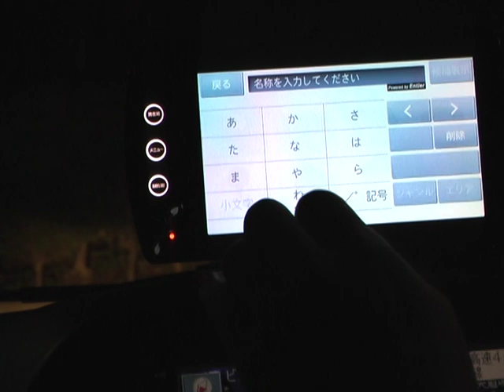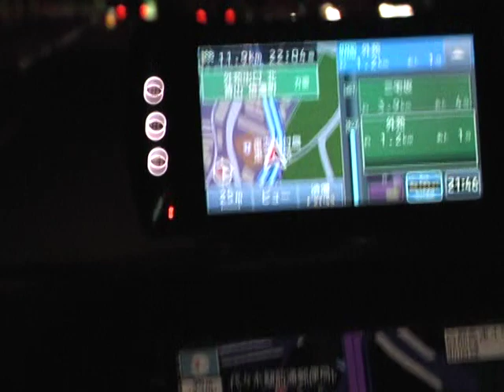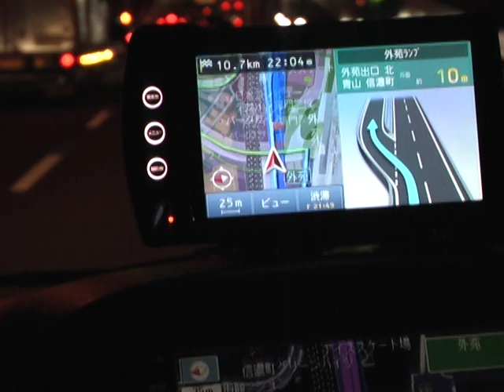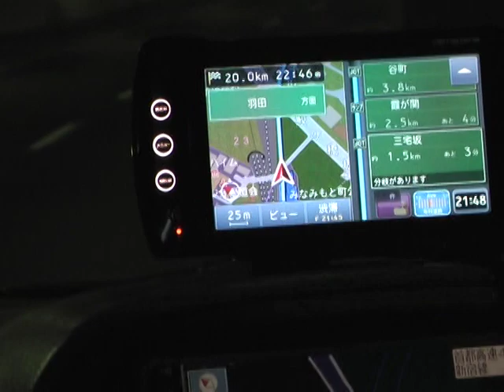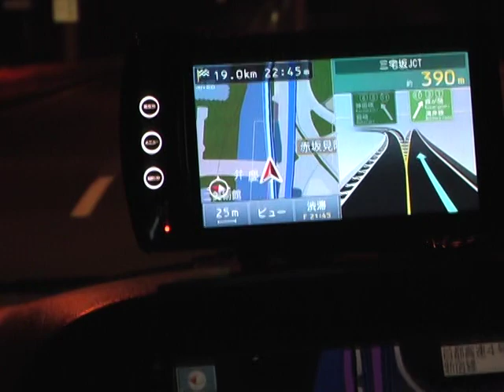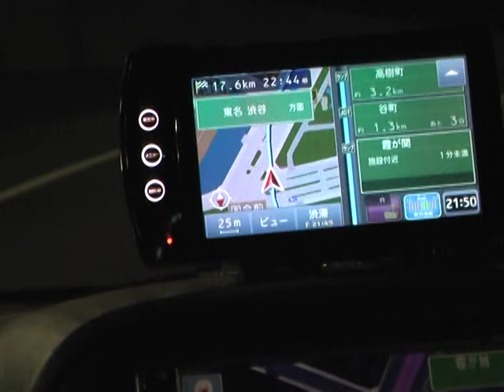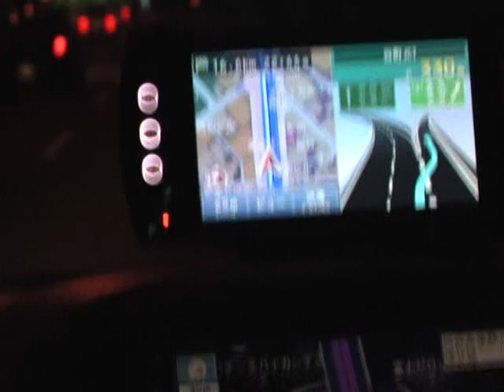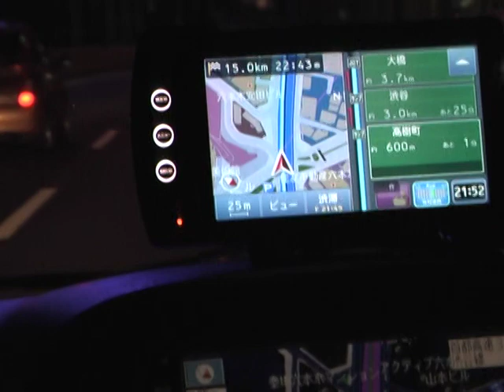エアナビAVIC-T07で行く②代々木PA→首都高環状線→3号渋谷線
代々木PAで首都高4号新宿線下りの高井戸PAを目的地にセットし、外苑で降りるようにとのエアナビの指示に背きつつ、タイトルのルートで走りました。検索時のレスポンスやリルートの速度が確認できると思います。

とりあえず渋谷線の工事渋滞の手前までの車載です。

この際通った三宅坂トンネルではフリーズはしなかったのですが、次の動画の
大橋JCTでは進入時の旋回でナビがフリーズしてしまいました。